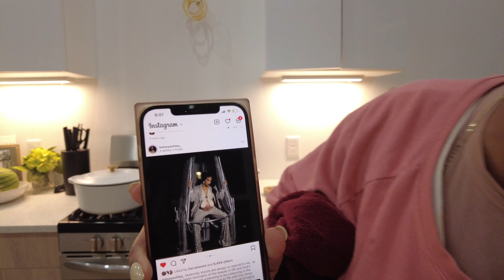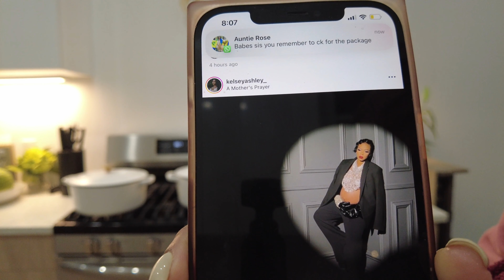VLOGMAS DAY 4: HAPPY SUNDAY! HOUSE TO HOME: organizing, cleaning, cooking and more!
Welcome Back my loves!

Im just grateful, filled with gratitude and loving and accepting everything GOD is doing in my life right now.

If theres anything you need to know message me!

Hope you guys take something from this love you all!
Let’s continue to do things with intention, be purposeful and productive!

For every collaboration I have, heres the link to find it all.

Xoxo

Skin products :

SKIN CARE
ESSENTIAL PLUS+ BUNDLE KIT

Make Up Prep/Healing Oil
CHAMOMILE ESSENTIAL HEALING FACE OIL

Joires Skin
Daily Defense Sunscreen

      KEEP UP W/ ON  M Y   S O C I A L S

◦ AGE: 33
◦ RACE: AA, TRINI + BAJAN
BROOKLYN, NYC BABY
◦ CAMERA: DJI

Thank you for the support✨e